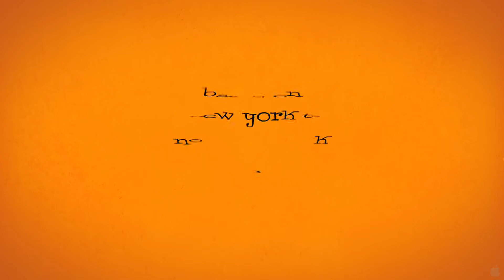A Bird of the Air - Official Trailer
A Bird of the Air

Lyman (Jackson Hurst) is a loner, working the graveyard shift for the Courtesy Patrol. When a green parrot flies in to his trailer he becomes obsessed with finding its owner, which leads him to Fiona (Rachel Nichols). She has been eyeing Lyman from a distance and decides to help with his parrot search, whether he wants her to or not. The pair set off on a search that doesn't always lead them where they think they're going, but gradually leads them to one another.